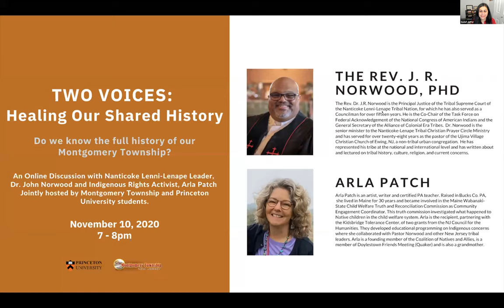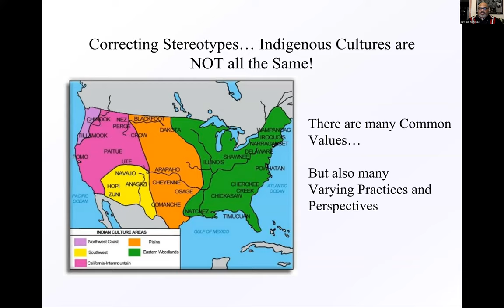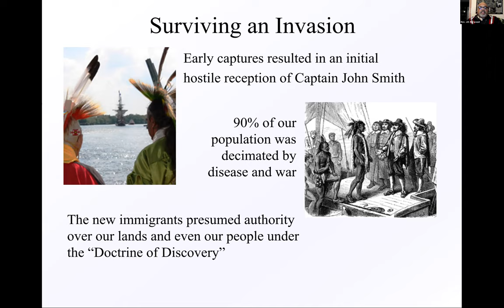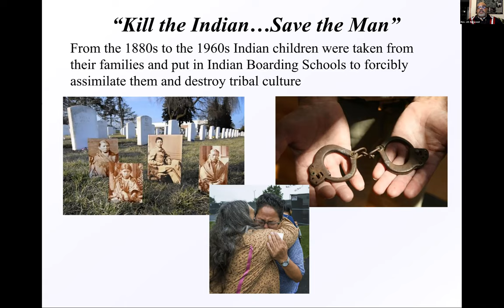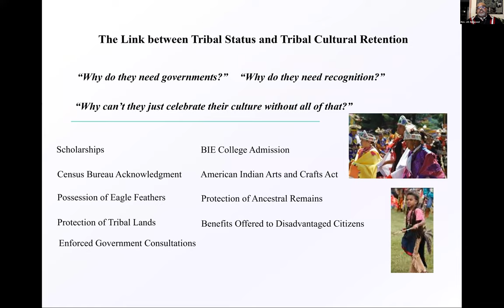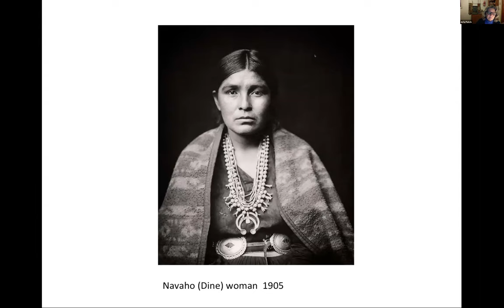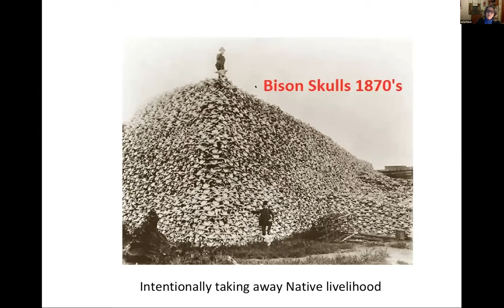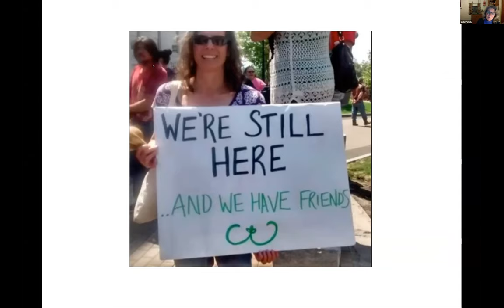TWO VOICES - Healing Our Shared History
Do we know the full history of our Montgomery Township?  Please view this fascinating online discussion with Nanticoke Lenni-Lenape Leader, Dr. John Norwood and Indigenous Rights Activist, Arla Patch.  Discussion features Native American history of our region as well as the indigenous people who live in our region today. A project of One Montgomery and Montgomery4Heritage, a Princeton University Tiger Challenge Team.